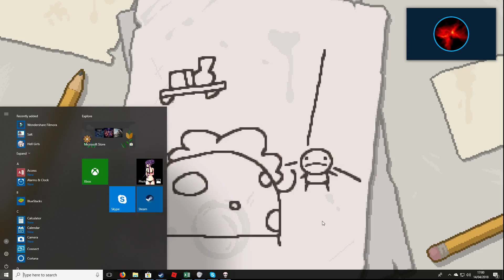The Binding of Isaac Rebirth part 1